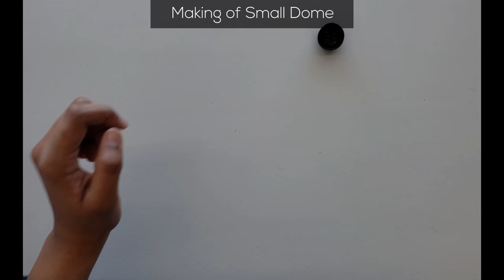Halloween Special! 3D Spooky Spider in 4k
This is quilling/making/DIY(do it yourself) of Halloween Special! 3D Spooky Spider

Feedback
Feedback is really appreciated, please leave comments on things you liked, things I could improve and suggestions for future quilling videos.